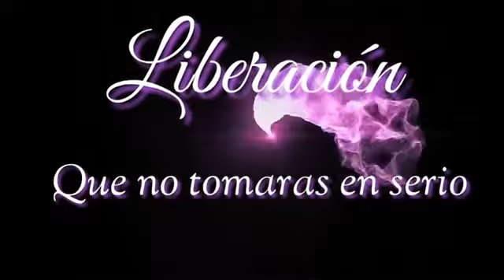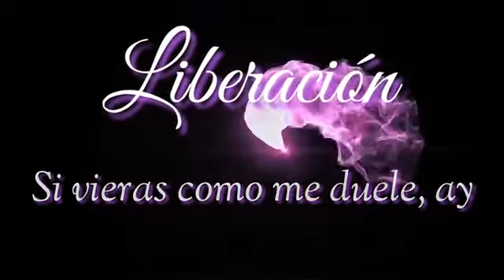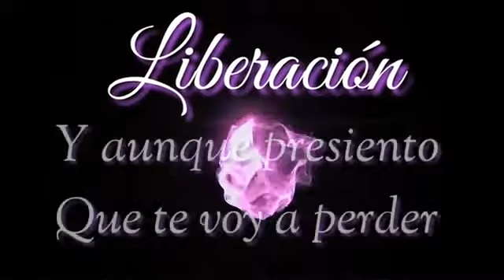Si vieras. (letra) LIBERACIÓN